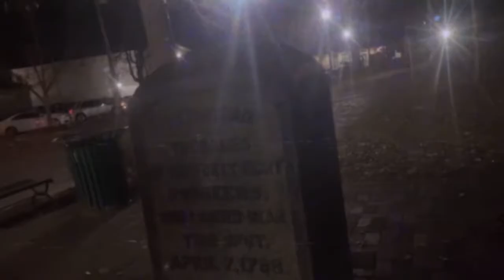The lost tunnels of Marietta OH Part 3 Teaser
We’re getting closer to finding the tunnels